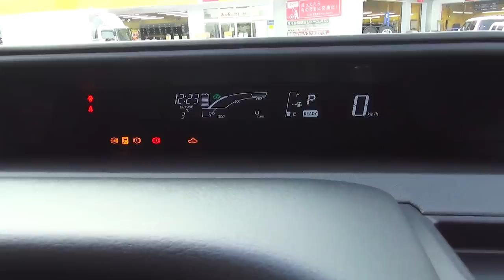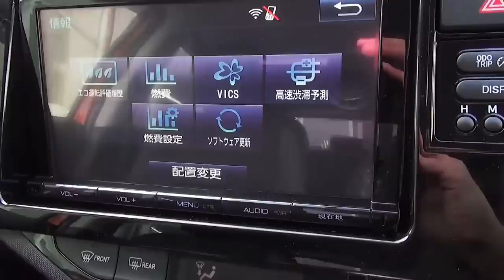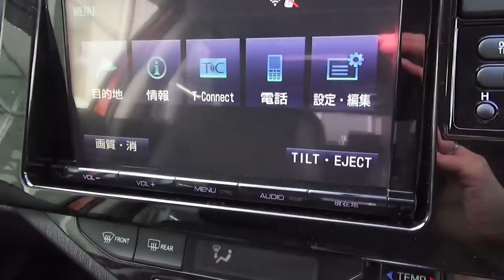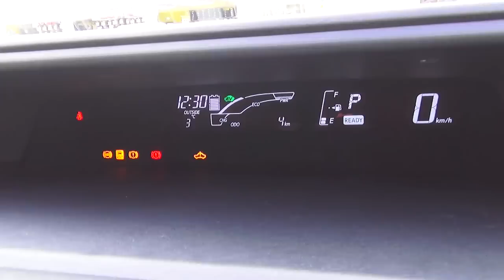2014 TOYOTA AQUA（PriusC）X-URBAN - Exterior & Interior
Hello!! and welcome to Driver's High Channel!!

In today's video is 2014 TOYOTA AQUA（PriusC）X-URBAN.